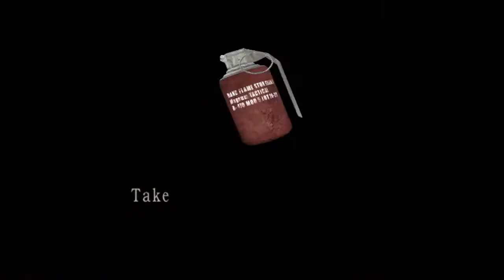Resident evil-4 pc game professional walkthrough part-22 ch-3-3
RE-4 PART-22